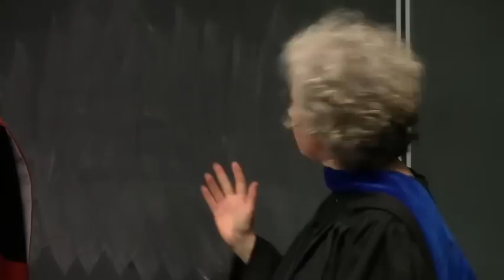Ideafest Debate 2013 (Part 2)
University of Victoria, Faculty of Humanities, Ideafest Debate, March 7, 2013. The question up for debate was "It would be better if everyone spoke English." The debate was moderated by Dean of Humanities, Dr. John Archibald and the debaters were Dr. Gordon Fulton (Dept. of English), Dr. Claire Carlin (Dept . of French), Dr. Laurel Bowman (Dept. of Greek & Roman Studies), and Dr. Serhy Yekelchyk (Dept. of Germanic & Slavic Studies/Dept. of History).